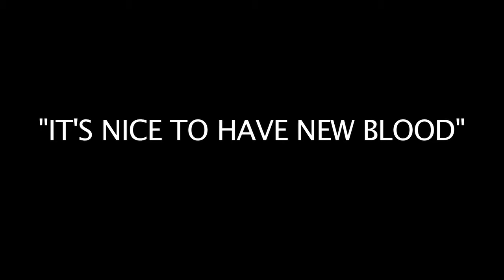Javier Saenz: It's Nice To Have New Blood